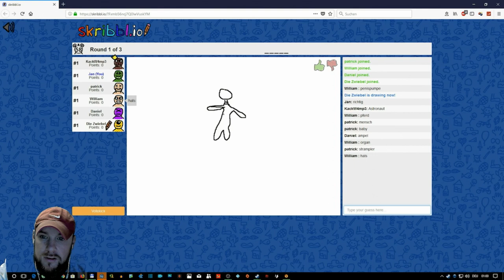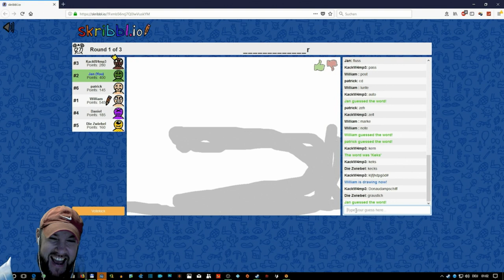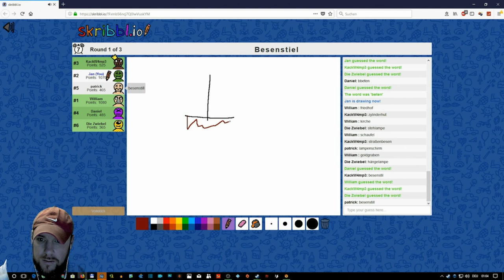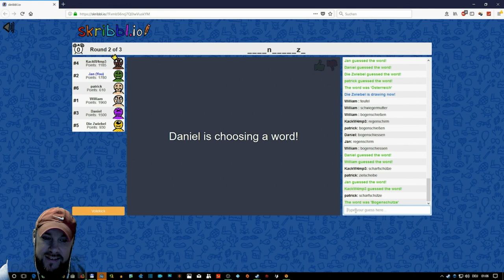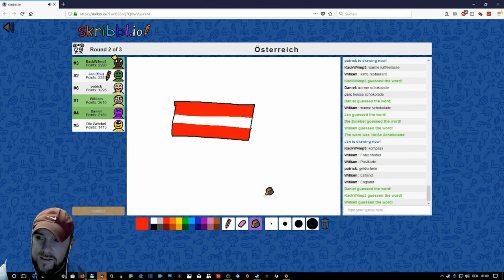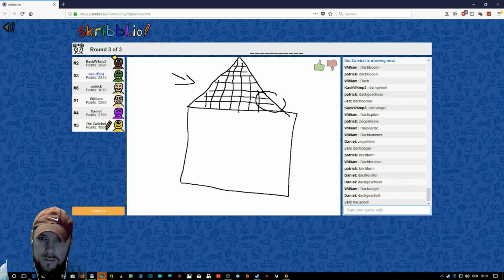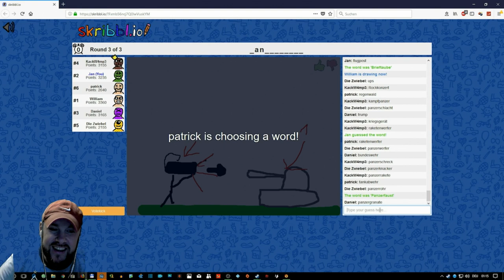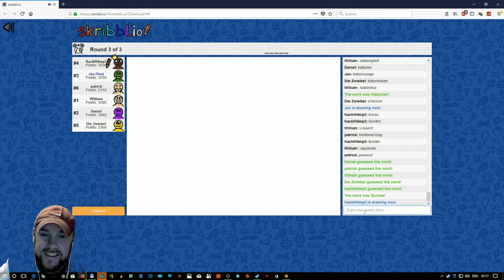Der Höhlenforscher Part 2 - Die Montagsmaler - skribbl.io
Skribble.io mit Wampe, Patrick, William, Daniel, Christoph und mir.
Mega lustige Runde!

Wenn euch die Folge gefallen hat dann lasst mir doch ein Like da :)